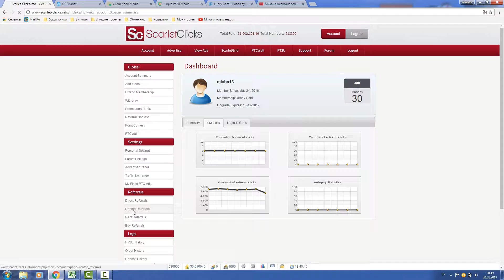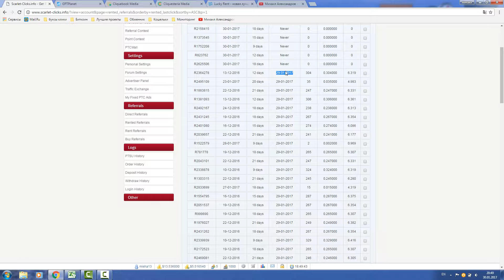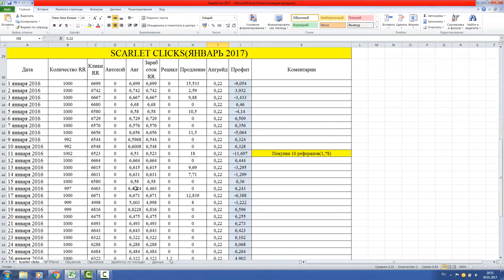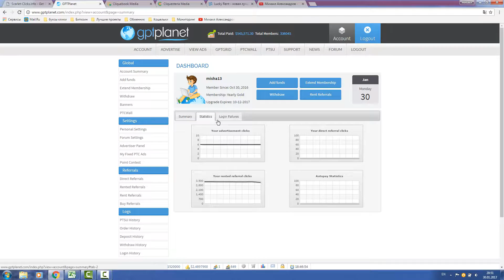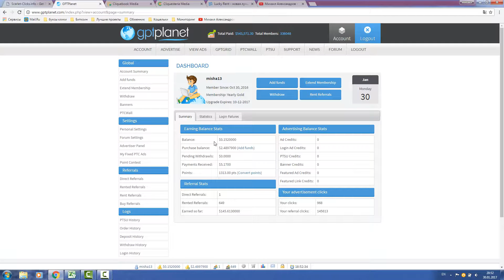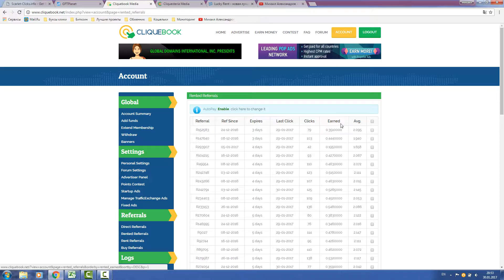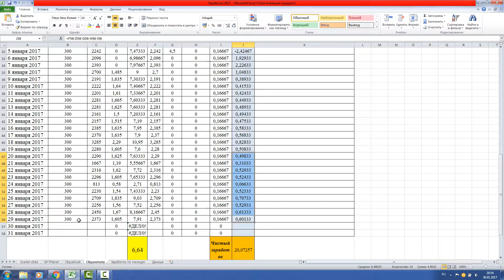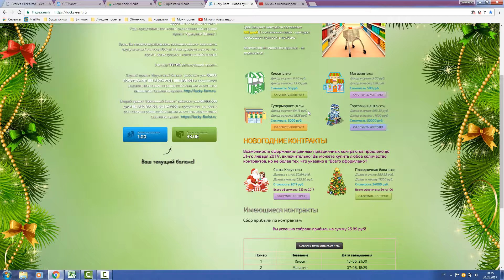БУКСЫ - статистика заработка 30/01/17!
skype  mikhailsanych

моя цель 100 000р до конца 2017 года!